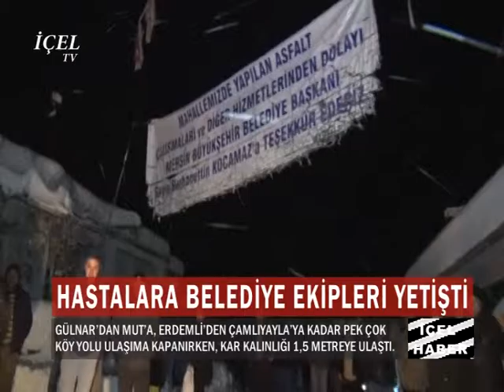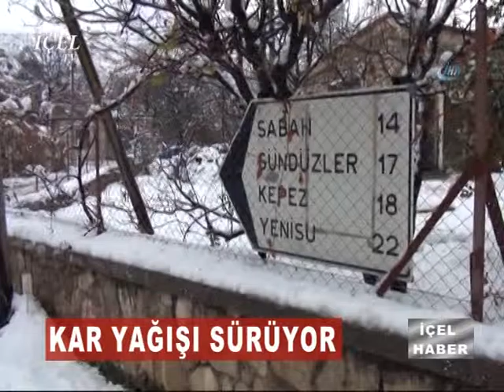26 12 2016 HABER